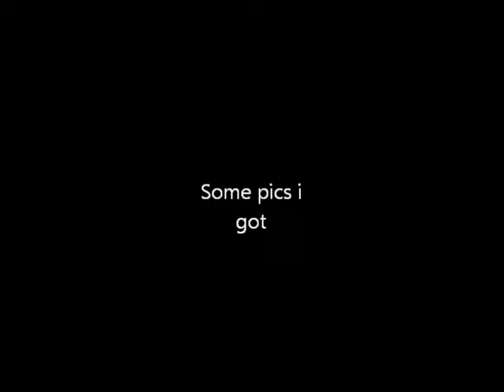Meeting Telamon!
Watch the whole vid